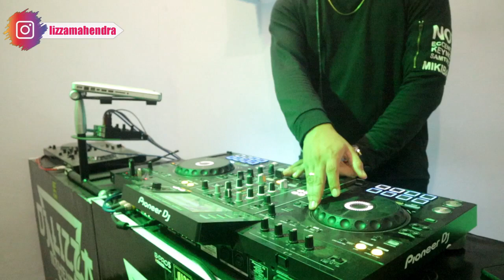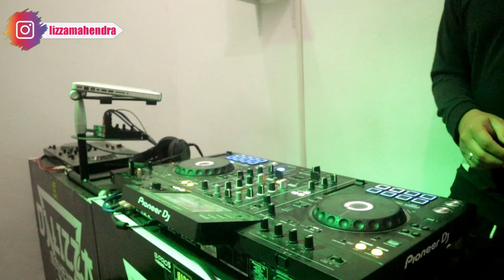DJ DUGEM PALING ENAK SEDUNIA 2022 ( GALAU BANGET LAGU INI BIKIN NYESEK )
Mixing : Lizza Mahendra Official V2